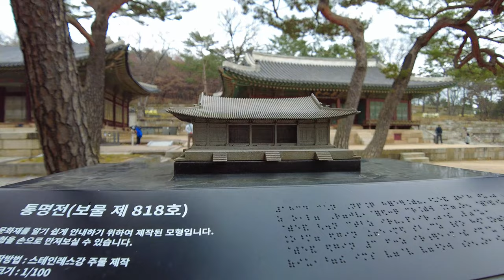Walk and Explore Historic Changdeokgung Palace | Seoul Walk | Korea Travel 4K UHD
Walk and explore Changdeokgung (창덕궁), one of the "Five Grand Palaces" built by the kings of the Joseon dynasty.

☁️ Weather: Cloudy, +14℃ (57℉)
📅 Date: Sat, Dec 9, 2023, 10:12 AM

📍Places:
00:00 Changdeokgung Palace (창덕궁)
23:53 Changgyeonggung (창경궁)